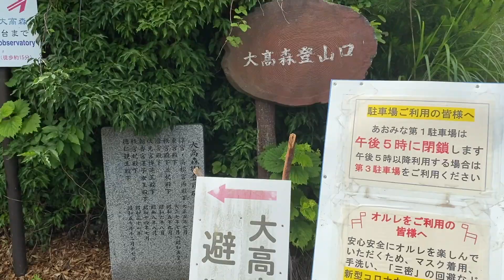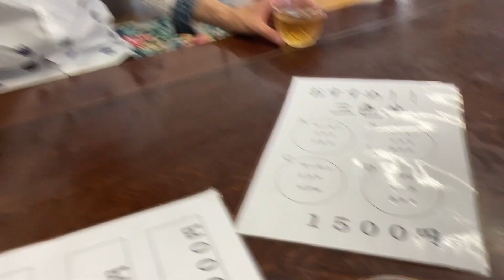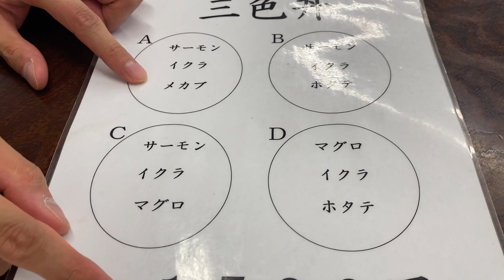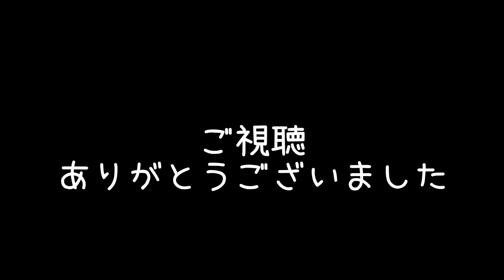【裏側公開！】日本三景(のすぐ近く)！イケメンしか勝たん！vol2【東松島のエモ動画】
※これは一年後(22/6/21)に30万人登録を目指すチャンネルです(未達成で解散します)
企画第二弾！ 毎回パワーアップを目指し！ 今回は東松島の大高森で撮影してきました。
相変わらずPVの雰囲気とは真逆のメイキング動画になっています。ぜひご覧ください！

◆企画第二弾
『【おにぎりとメンズ】日本三景のちょっと先、奥松島山頂で握り飯を食うイケメン【PV】』
はこちら！
今回は奥松島の大高森山頂での食事風景を映像化しました。初夏の中、虫との戦いでしたが、小高い山はエモい風景の連続。切り取りって選ぶのも大変でしたがなんとかまとめてお届けします。

■twitter↓ぜひこちらも登録してください！

■instagram↓撮影中のかっこいい写真公開中！